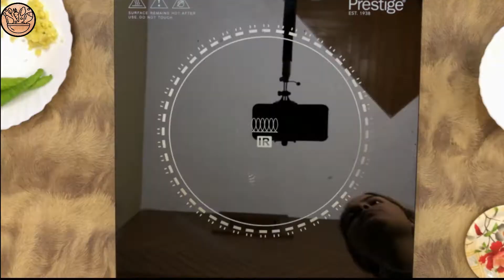Schezwan Chicken | Restaurant Style Crispy Chicken Recipe | Eid Special | Nosh Food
Schezwan Fried Chicken recipe prepare at home in no time. The recipe can be prepared in a restaurant style with Chinese fusion. The recipe can be prepared at home within 30 mins. Enjoy the pak-Chinese food taste blend at home.